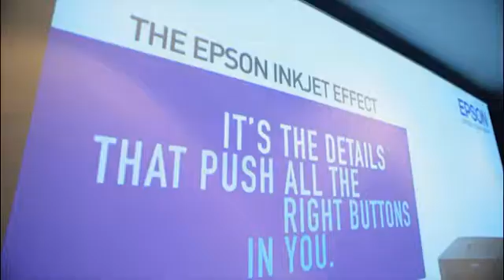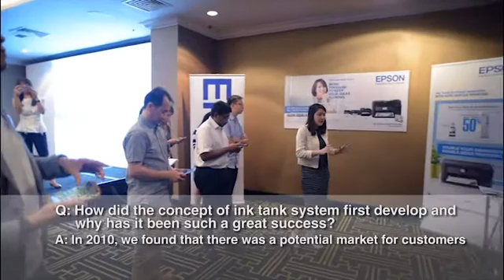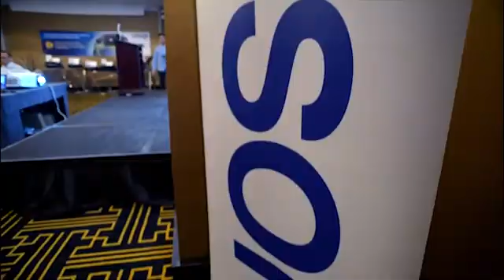Epson Inkjet Effect - A conversation with Mr. Junkichi Yoshida, Seiko Epson Corporation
Epson, the first manufacturer to launch the world’s first genuine ink tank system printer back in 2010, was also the first company in Singapore to introduce ink tank technology. Today, Epson remains the leader in the ink tank system printer market, offering the most comprehensive range with 18 models.

Mr. Junkichi Yoshida, General Manager, Printing Strategic Planning Department, Printing Solutions Operations Division of Seiko Epson Corporation, speaks on current inkjet industry trends, Epson's commitment to inkjet printing and how inkjet technology will change the printing landscape for businesses.